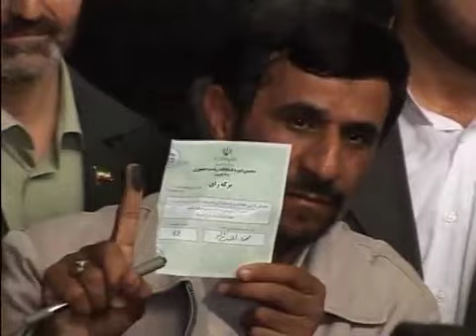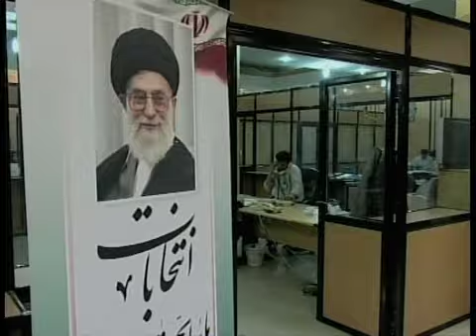وعده های انتخاباتی احمدی نژاد و اعتراض حامیان خامنه ای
شعارهای انتخاباتی دولت احمدی نژاد، نگرانی منتقدان دولت او را بیشتر کرده است.

سایت تابناک که به محسن رضایی یکی از کاندیداهای احتمالی انتخابات ۲۴ خرداد نزدیک است، از شعارهای جدید دولت برای جذب رای توسط  نامزد مورد نظر دولت خبر داده است. این درحالی ست که منتقدان دولت در انتخابات قبل، محمود احمدی نژاد را به خرید رای و تقلب در انتخابات متهم کردند. گزارش آرش سیگارچی: